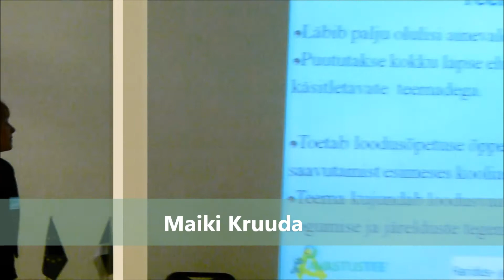Katkeid Maiki Kruuda ettekandest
Avastustee maikonverents Tartus, 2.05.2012 Atlantises